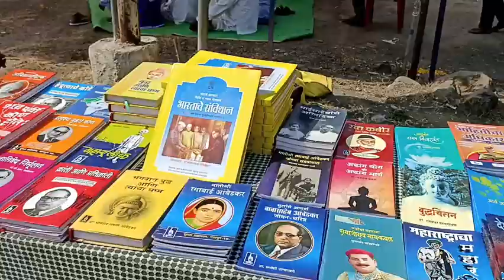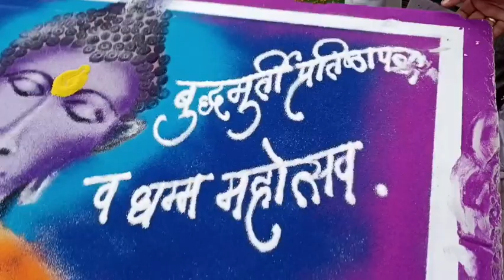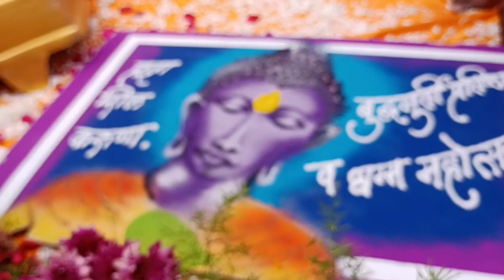Buddha Murti Sthapana | बुद्ध मूर्ती ची स्थापना कशी करतात पहा | Akash Suryawanshi Vlogs|गाव धानोरा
Buddha Murti Sthapana
बुद्ध मूर्ती ची स्थापना कशी करतात पहा
Akash Suryawanshi Vlogs
गाव धानोरा
buddha
gautam buddha
buddha ki murti
bauddha dharma
buddha murti decoration
buddha ki murti kis disha mein rakhna chahiye
gautam buddha ki murti kis disha mein rakhe
buddha statues
buddha statue vastu tips
buddha teaching
bauddha dharma in hindi
budhha
bhagwan buddha
buddha in Maharashtra
gautam buddha mahaparinirvana temple
buddha and his dhamma
sitting buddha
 buddha statue
buddha amritvani
bhagwan buddh ki kahani
buddha placement in vastu

SOCIAL MEDIA LINK :
I'm on Instagram as @akkya_comedy_boy. Install the app to follow my photos and videos.

Thank you.

बुद्ध शिक्षण
बौद्ध शिक्षा
थेरवाद बौद्ध धर्म
बौद्ध धर्म
मराठी प्रवचन
धम्म प्रवचन